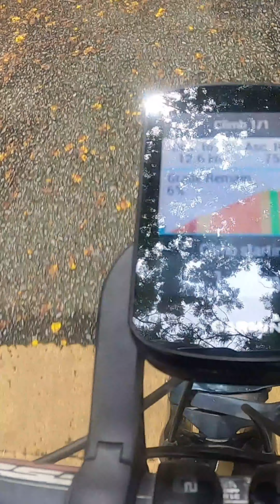Kayuhan mendaki Gunung Raya Langkawi